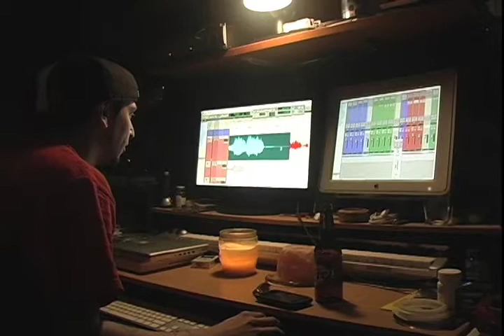UlraGeist Tracking Full Length